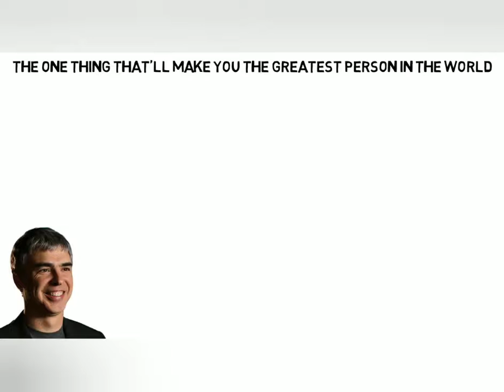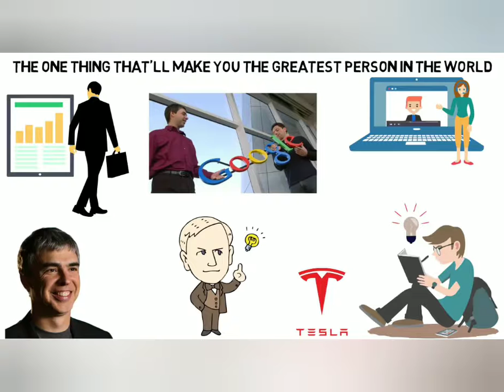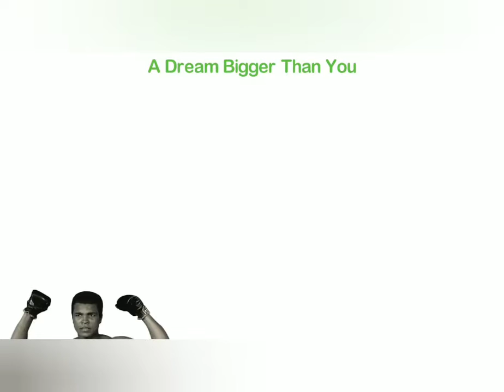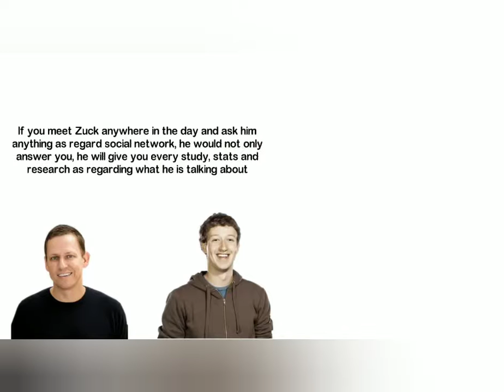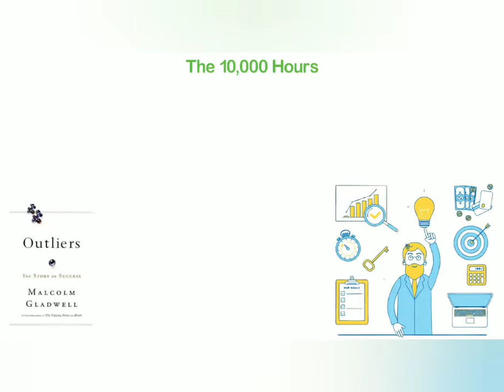SUCCESS - WHAT? Ano nga ba...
The materials are copied with fair purposes only...